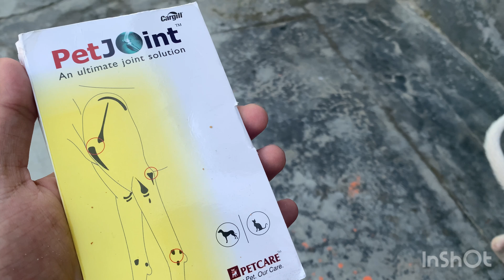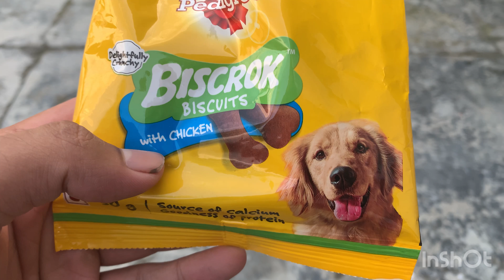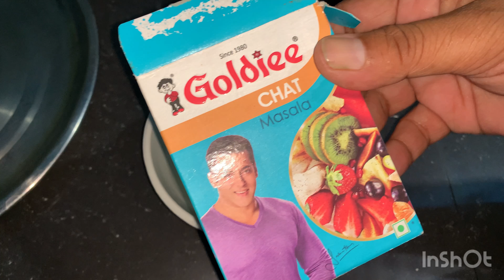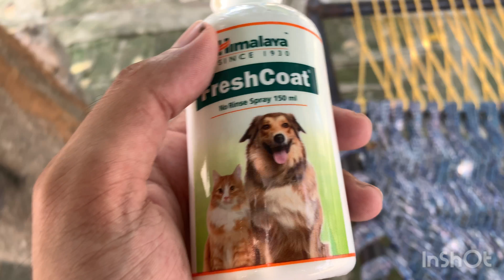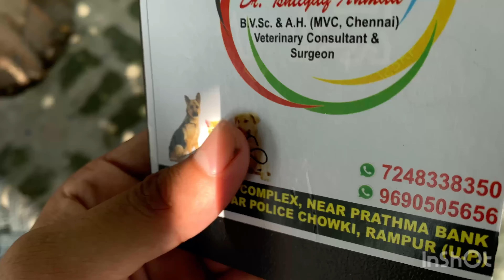Vaccination of Leo (Pk bully)